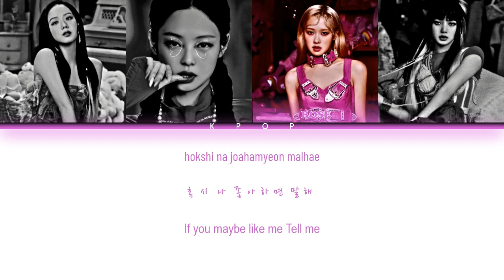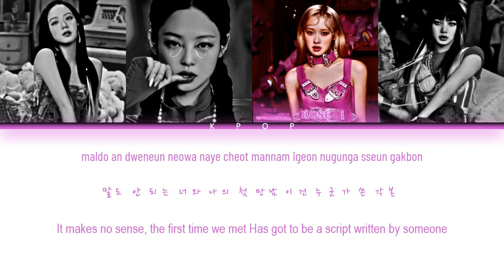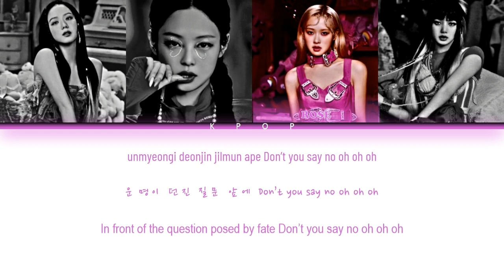BLACKPINK '(블랙핑크' - ‘Yeah yeah yeah’ Lyrics [Color Coded_Rom_Han_Eng]